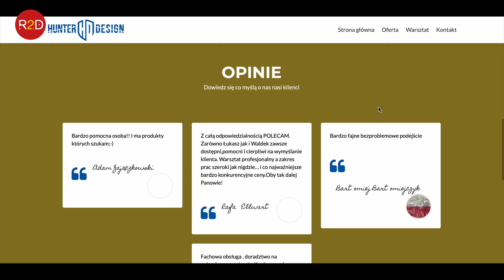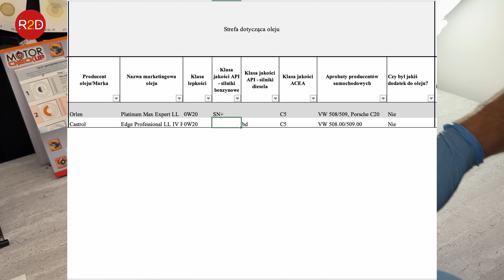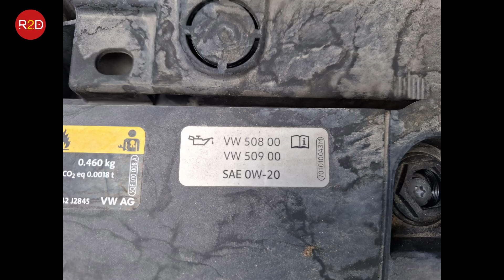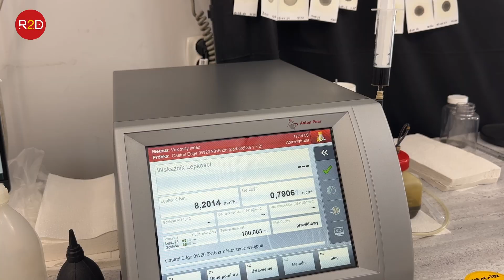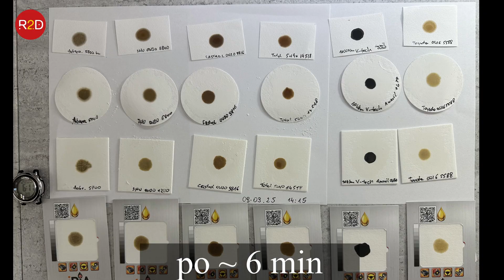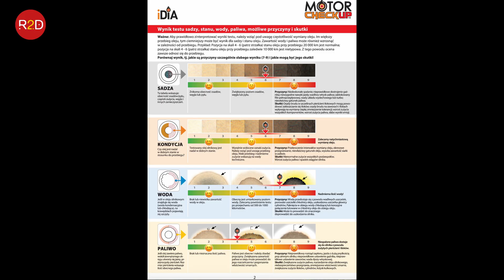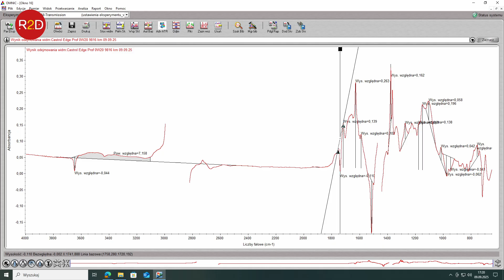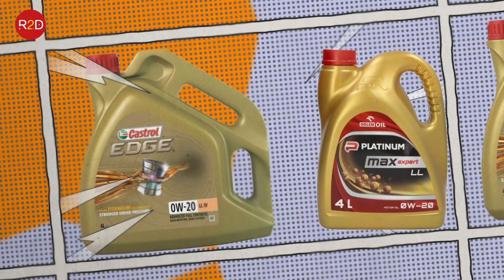Castrol vs Orlen – ten sam silnik, różne oleje, a wyniki zaskakują! #317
oraz tutaj